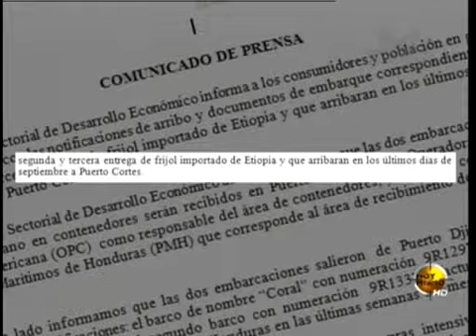TVC Hoy Mismo- ¿Dónde están los frijoles traídos de Etiopía?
Televicentro TVC tvcplay TelevicnetroHN Los hondureños no encuentran frijoles por ninguna parte y los pocos que se venden en los mercados están “por las nubes” aseguran los consumidores quienes se preguntan ¿Dónde están los frijoles traídos de Etiopía? Ya que los banasupros están desabastecidos.